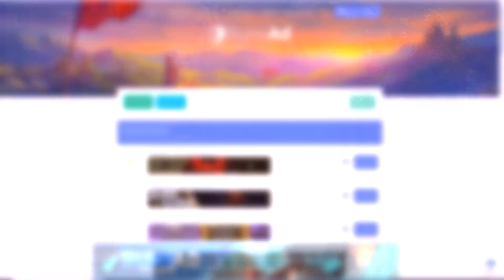TIME TO GRIND FOR THE LEAGUES...! | WILL PK MAX GET THE GOODIES? | POG GIVEAWAY | ALORA OSRS RSPS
⚡My Discord Name : I Pk Max Jr#0555

⚡Thumbnail is designed by ´"Mellow#2050" his discord tag :)!